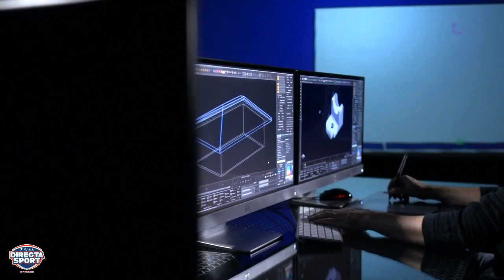Volley B2F - Pan Alfieri Cagliari-Diagnostic Group Ostia (3-1)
🏆 🏐 Volley 2023/2024
📅 Serie B2 Femminile - Girone H
📍 PalaConi B, Cagliari

Pan Pallavolo Alfieri Cagliari   🆚 Diagnostic Group   ASD OSTIAVOLLEYCLUB

Rivivi la gara integrale🔥!

Supermercati PAN